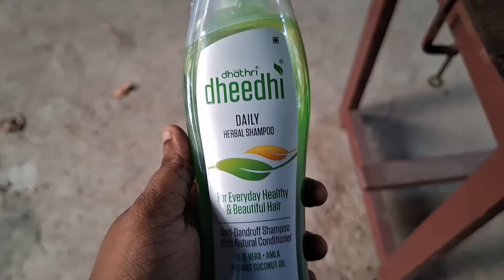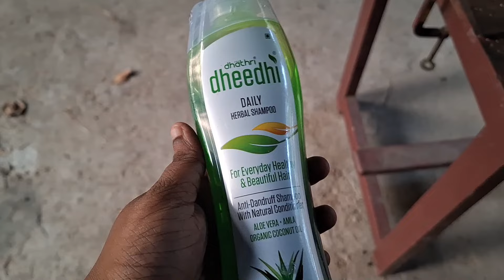SUNDAY HAIR CARE🥳💃🏻|SUBSCRIBE🔔|LIKE|YOUTUBE